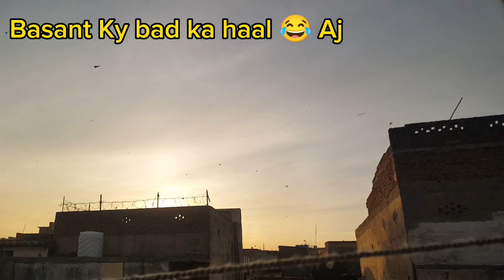Mini Basant in Rawalpindi 😂 | Rawalpindi Vlog | Daily Vlog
Mini Basant in rawalpindi Vlog😂 | Rawalpindi | Vlog

rawalpindi basant,
rawalpindi basant 2022,
basant,
rawalpindi basant 2023,
pindi basant,
basant in rawalpindi,
basant 2022,
basant 2023,
rawalpindi basant festival,
rawalpindi,
basant festival,
rawalpindi basant live,
rawalpindi basant police,
basant 2023 rawalpindi,
rawalpindi basant festival 2022,
rawalpindi basant 2022 tench bhatta,
pindi basant 2022,
basant vlog,
rawalpindi basant today,
rawalpindi basan,
pindi basant 2023,
live basant rawalpindi